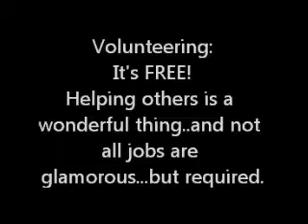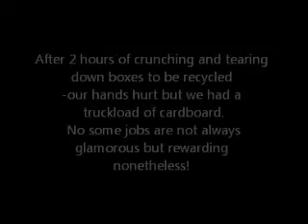30 Day Challenge:Kindness Christmas Challenge-Day 4 volunteering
Day 4 in our Kindness Christmas Challenge is free: volunteering!Last night was TeenNight at the Christmas Mother shop and our group spent 2 hours tearing down boxes to be recycled.These boxes were being broken down as other people bagged groceries for all the families that will be helped through this awesome program.This was the LEAST glamorous job but required nonetheless!~Sometimes we have to do the things that no one wants or acknowledges..but here's the thing-God sees.No matter what you do..have fun,make the most of it and "Whatever you do,work at it with all your heart,as working for the Lord,not for men."-Col 3:23